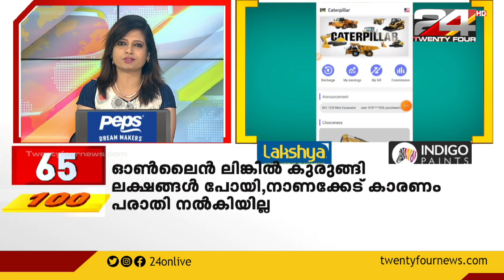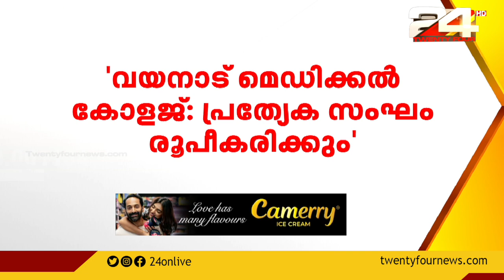Kerala Special 100 NEWS | 100 Top News Of The Day | 18 November 2022 | 06 30 PM | 24 News